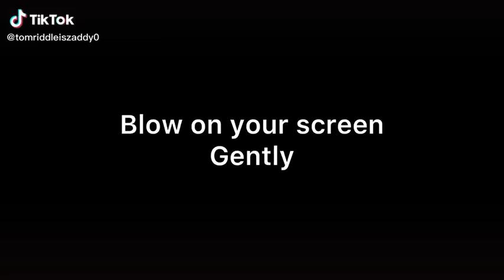Video not mine poor Draco